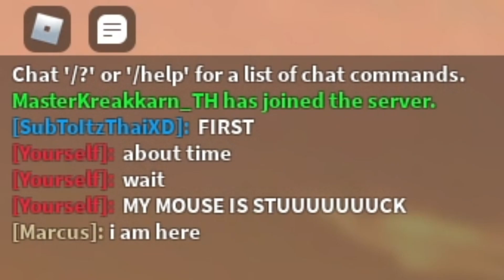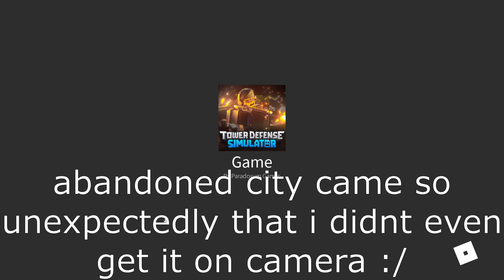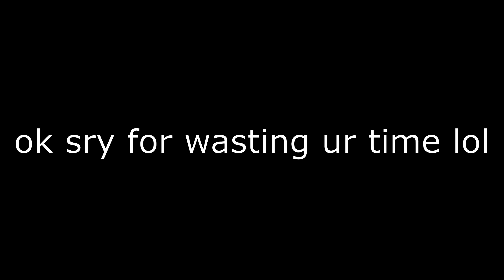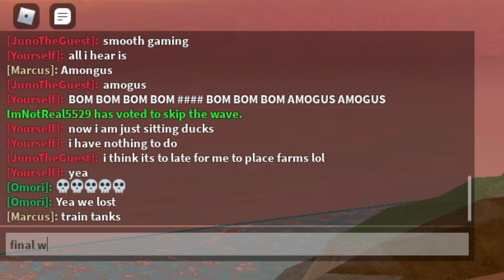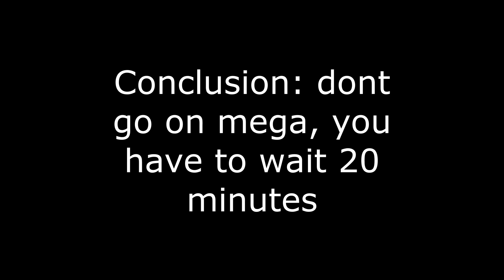TDS but it's only military base ft Some youtubers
Fallen King vs Military Base
This isn't for my channel, it's for Lord but he said i can upload my POV first